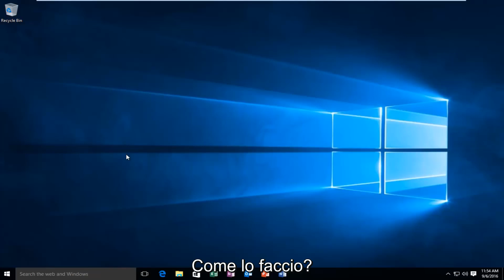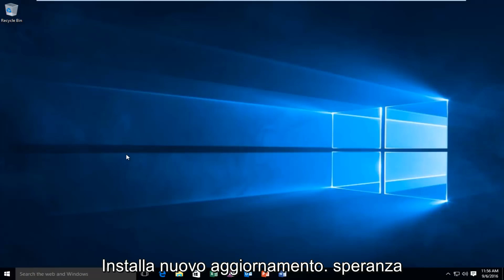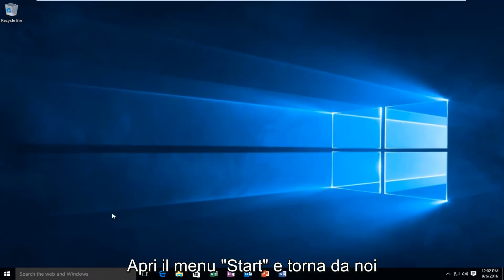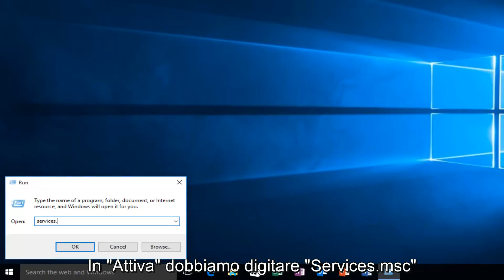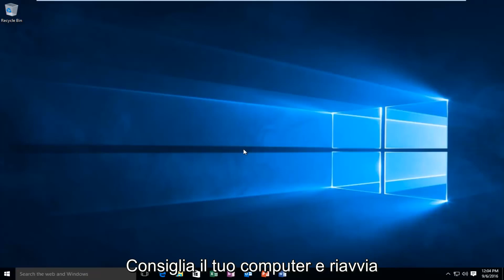Come correggere l'utilizzo di memoria / RAM elevata in Windows 10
In questo breve tutorial, mostrerò due metodi su come risolvere l'utilizzo elevato della memoria in Windows 10.

I problemi di aggiornamento di Windows 10 hanno interessato molti utenti. Ci siamo dedicati a offrire soluzioni praticabili per risolvere tutti i problemi di Windows 10 durante l'aggiornamento e dopo l'aggiornamento. Vedere di seguito per risolvere il problema di utilizzo elevato della memoria o della CPU alta di Windows 10.
Molti utenti hanno riscontrato un elevato problema di utilizzo di CPU / memoria / RAM dopo aver eseguito un aggiornamento di Windows 10.

Problemi risolti nel tutorial:
- Come riparare Windows 10 ad alto utilizzo di RAM
- Correggi l'utilizzo elevato della memoria

Molti utenti hanno riferito che l'utilizzo della RAM e della CPU è aumentato dopo l'installazione di Windows 10. Le situazioni dettagliate di questo problema di utilizzo della memoria RAM / CPU elevata di Windows 10 sono del tipo "Ho un problema, utilizzo della memoria molto elevato da parte del sistema", "Mio Il portatile HP presenta un problema di memoria elevata e utilizzo della CPU di Windows 10 "," Utilizzo di memoria elevata di Windows 10 "," giocare con il mio computer utilizza quasi tutti i 4 GB di utilizzo su Windows 10 "," Ho installato Win 10 ma ho ottenuto un elevato utilizzo di RAM. tende a salire fino al 90% senza nulla di sostanziale "", ho aggiornato il mio PC a Windows 10 ma durante alcune ore di utilizzo la memoria si accumula di nuovo al 70% e se non riavviata va ulteriormente al 100% e in seguito si blocca e si arresta in modo anomalo "," Windows 10 con un utilizzo elevato della CPU "," Utilizzo elevato di RAM e CPU dopo l'aggiornamento a Windows 10 "," Come correggere l'utilizzo elevato della CPU svchost.exe in Windows 10 "

Quali sono le cause dell'utilizzo elevato di CPU / memoria / RAM di Windows 10

Meno RAM del computer non è la causa. Gli utenti con 4 GB di RAM hanno meno lamentele, mentre sempre più utenti con 8 GB e persino 16 GB di RAM hanno riscontrato problemi di utilizzo della memoria elevati dopo l'aggiornamento a Windows 10. Esistono diversi motivi chiave per cui l'utilizzo della memoria si esaurisce dopo l'installazione di Windows 10.

Perdita di memoria di Windows 10. Windows 10 presenta problemi di incompatibilità del driver. Un driver difettoso o obsoleto può causare una perdita di memoria.

Windows 10 e le applicazioni installate su di esso hanno bisogno di un po 'più di memoria RAM per funzionare con le impostazioni del Registro di sistema può portare a un elevato utilizzo della RAM su Windows 10.

Questo elevato utilizzo della memoria di Windows 10 o un elevato problema di utilizzo della RAM può causare arresti anomali del computer, blocco e funzionamento sempre più lento. Cattive prestazioni. Fortunatamente, ci sono soluzioni facili per risolvere questo elevato problema di utilizzo di CPU / memoria / RAM su Windows 10.